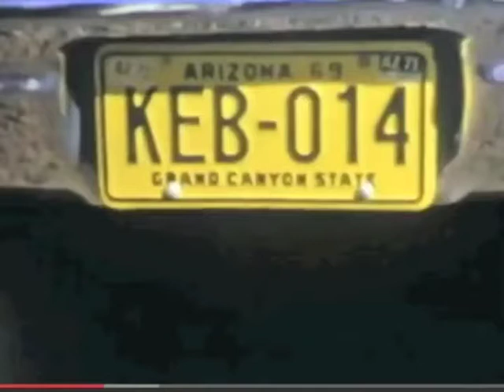Jim and Bill Ward's Grandparents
My family's 1972 visit to Arizona